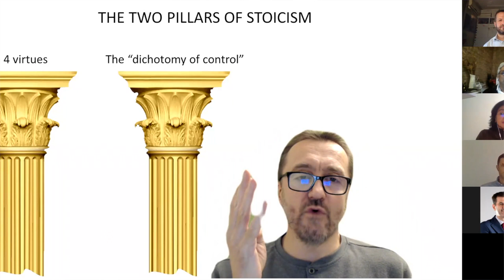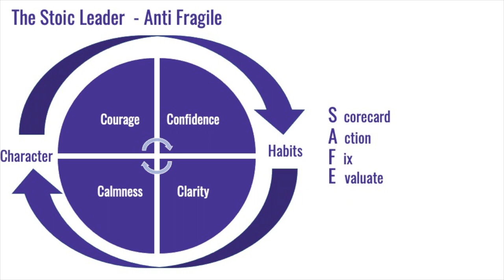Virtual speaker reel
Converting from a live, on stage speaker to a virtual speaker has been a challenge. However it has also been great fun realizing just how far I have been able to reach out to global audiences.

This short video explains how I reach audiences online and give my keynote speech on Courageous Leadership - applying Ancient Wisdom combined with Modern Science to provide the answers to the problems leaders face in todays ever-changing world.

All this can be done on-line.

Virtual Speaking is here to stay. Enjoy this short clip!